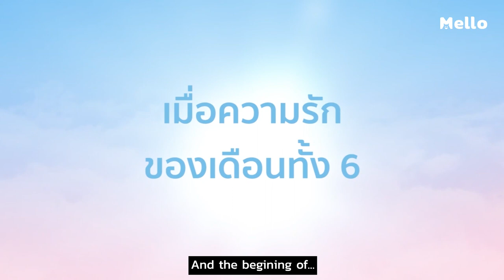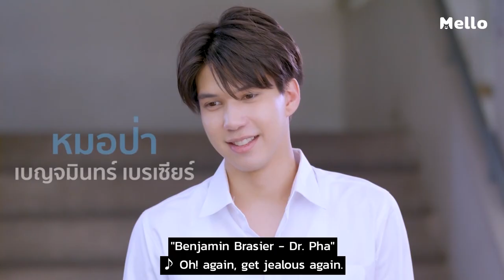2Moons2 The Series | Special Episode Before The Moon Rises EP.0_1 | Mello Thailand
นำแสดงโดย เบญจมินทร์ เบรเซียร์, ธีระภัทร์ เรืองฤทธิ์กุล, อาเชน ไอย์ดึน,
กรชิต บุญสถิต์ภักดี, นเรศ พร้อมพันธ์ และวรนาถ รัตนธนภาส
จากนิยายเดือนเกี้ยวเดือน บทประพันธ์ของ Chiffon_cake

2Moons2 The Series จะขอพาคุณผู้ชมมาทำความรู้จักกับ 6 หนุ่มหน้าใหม่ไฟแรง ได้แก่ เบน เบญจมินทร์ เบรเชียร์, เอิร์ธ ธีระภัทร์ เรืองฤทธิ์กุล, จุง อาเชน ไอย์ดึน, นาย กรชิต บุญสถิต์ภักดี, พูม นเรศ พร้อมเผ่าพันธ์ และ โดม วรนาถ รัตธนภาส ที่ได้รับการคัดเลือกมาจากการ Audition ของคณะกรรมการทั้งผู้จัด ผู้กำกับ และที่ขาดไม่ได้คือ คุณ Chiffon_Cake ผู้แต่งนิยาย “เดือนเกี้ยวเดือน” ทั้ง 3 เล่ม ที่เฟ้นมาแล้วจากคนที่มาสมัครเกือบพันคนว่าทั้ง 6 หนุ่มนี่แหละ ใกล้เคียงกับ Character หมอป่า, วาโย, มิ่งขวัญ, คิท และบีม แบบสุด ๆ ด้วยความมุ่งมั่นและทุ่มเทของพวกเขาที่ต้องผ่านการ Workshop การแสดงและปรับบุคลิกภาพให้พร้อมที่สุดสำหรับการรับบทบาทในซีรีส์ 2Moons2 ครั้งนี้ พวกเขาจะมาสวมบทบาทได้ตรงตาม Character แค่ไหน มาดูกันเลย ติดตามซีรีส์ 2Moons2 EP.1 พร้อมกันทั่วโลก ในวันเสาร์ที่ 29 มิถุนายนนี้ เวลา 20.00 น. ทาง Mello